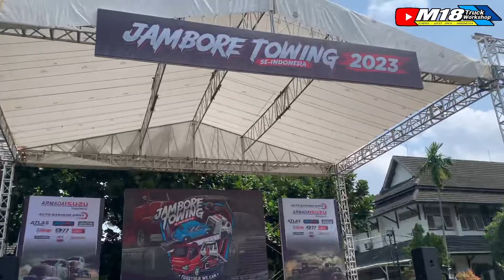FULL MERIAH JAMBORE TOWING INDONESIA SERU ABIS FULL MBOIS‼️